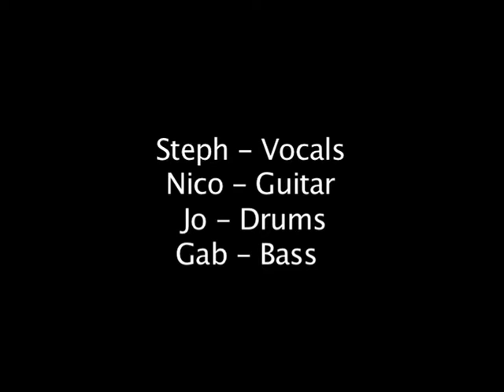Extremist - Pax Americana and Thirsty and Miserable@ULB Solboch Bxl - Belgium.mp4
Concert ULB Solboch April 1st 2011 Bruxelles